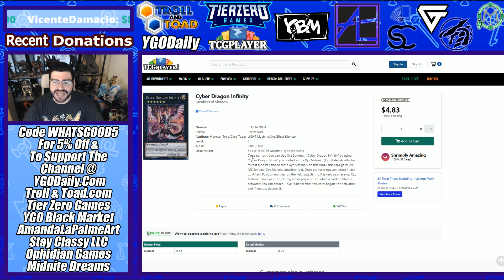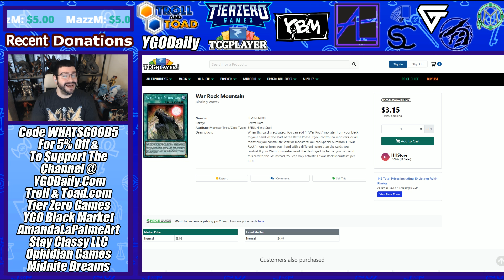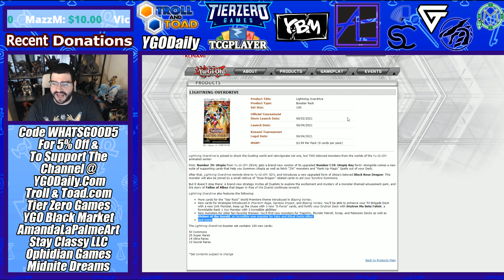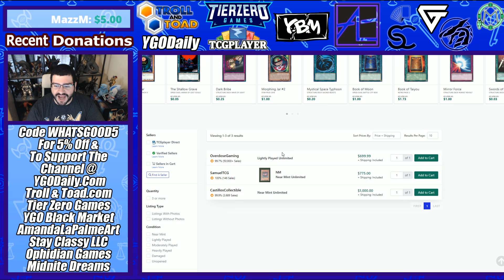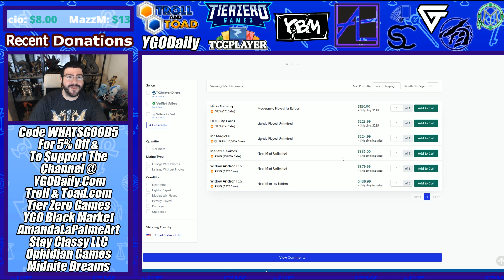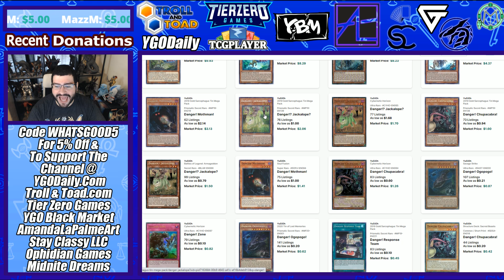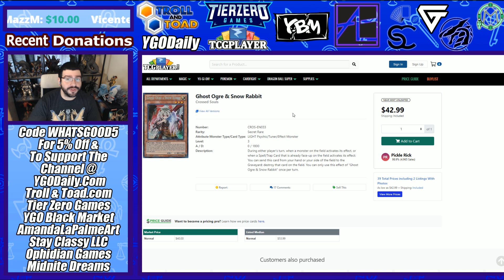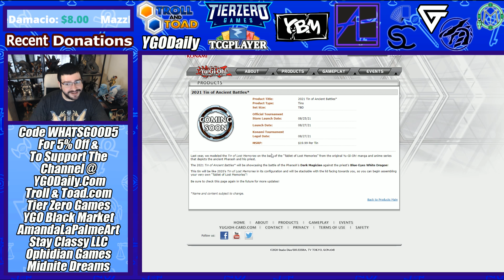HUGE Konami Set Reveals! 2021 Megatin & Cyber Structure Deck! House of Champs Yu-Gi-Oh Market Watch